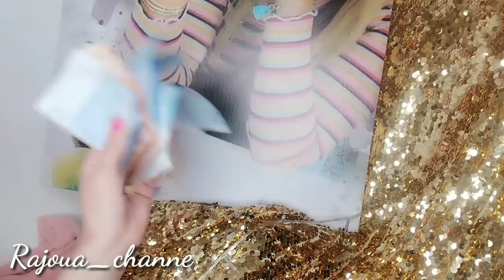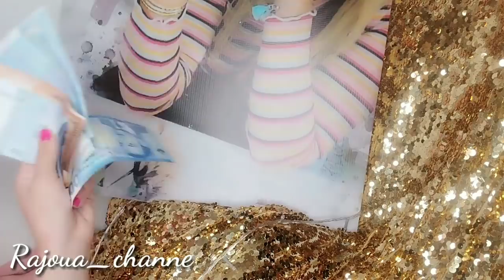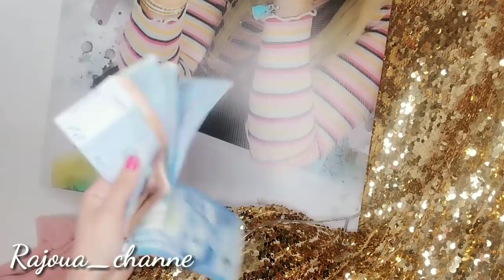تجهزوا معي😍للعيد واخا الحجر الصحي فرحت براسي💃مكياج خفيف+لباس تقليدي+اكسسوارات😍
رقم بائعة المنتوجات:

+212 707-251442